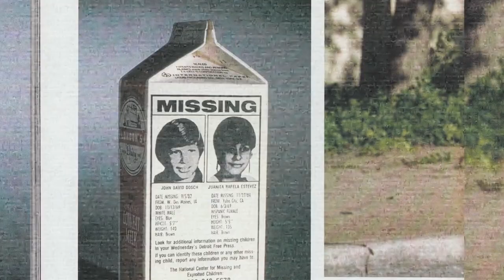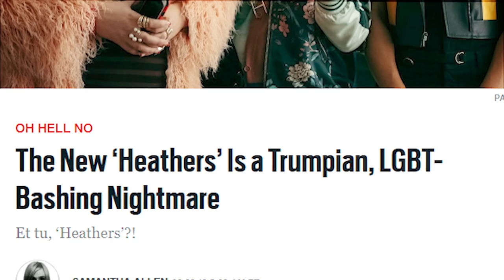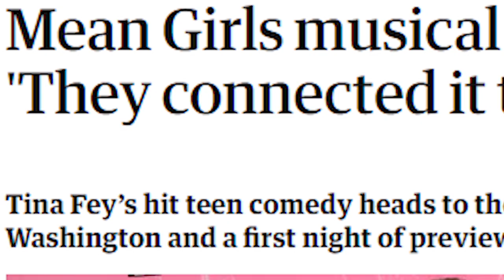Why is Heathers?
I love Heathers but I have some thoughts about the related media. Join me as I talk about...that.

This video was a lot of work but it was very rewarding. I'd love to do more in this style. Maybe a more in-depth dissection of the just the musical, I feel I only scratched the surface here. Let me know what you guys think.

---PATRONS---
Doctor Gus
Edward J. Dillon

I appreciate all the support from wonderful viewers like you. Look forward to more new content.

---CLIPS FROM---
Heathers (1989)
Heathers The Musical (Off-Broadway Recording,  2014)
Heathers The Musical (Bethlehem Recording, 2017)
Suicide Squad (2016)
The Simpsons (Episode: Mayored to the Mob, 1998)
Big Bang Theory (Various Episodes)
Monterey Pop (1968)
Carrie The Musical
Evil Dead The Musical
Silence! The Musical
Shrek The Musical

Night by Brian Prunka
Obsession by Animotion
Que Sera, Sera by Syd Straw
Agitprop by Brian Prunka
Boris the Spider by The Who
Number 9 by Moon Hooch
Cream on Chrome by RATATAT
Evil Woman by Electric Light Orchestra
No Church in the Wild by Kayne West/Jay-Z
Diner by Martin Sexton
Anne Wants to Dance by Papooz